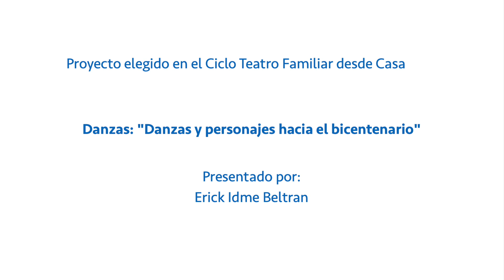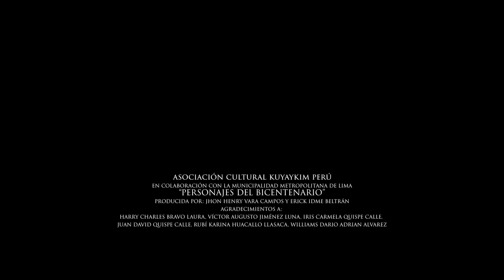Danzas: "Danzas y personajes hacia el bicentenario"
Autor: Erick Idme Beltran
Público: General
Estreno: 24 de octubre

Este espectáculo artístico está dirigido a toda la familia, conoceremos algunas danzas declaradas como patrimonio inmaterial de nuestro país. Asimismo, conoceremos de dónde proviene el significado de las danzas presentadas ,y así explorar el lugar y la fecha de su ejecución y la importancia de mantener vigente su tradición, más aún en estos momentos complicados que atravesamos debido a la pandemia generada por el COVID-19.

Este proyecto fue seleccionado para el Ciclo Teatro Familiar desde Casa.